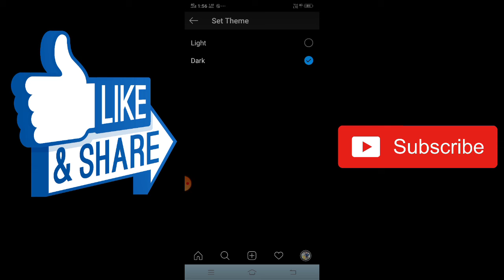instagram theme change